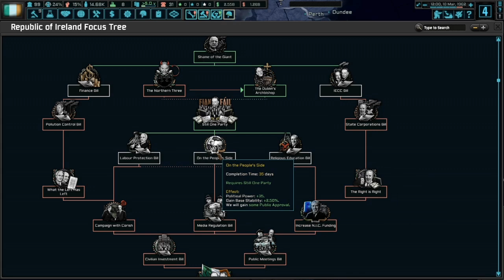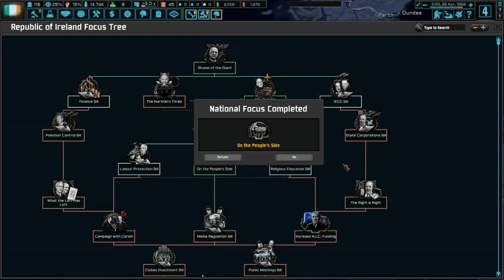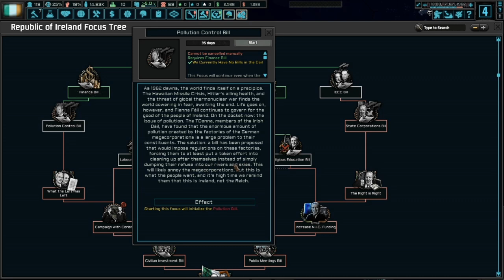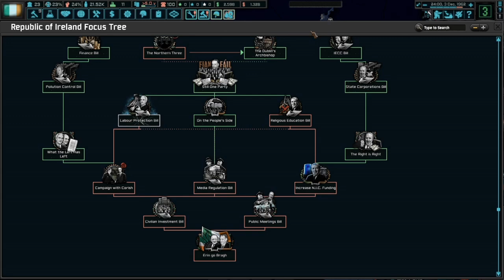Boys Will Be Boys! | HOI4 TNO Republic of Ireland #2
The Irish Government decide that now is the time for them to really strive for reform, both with their economy and within politics. After initial successes with the first couple of bills, the Labour Party decide to start causing problems by going against every single bill. Therefore, preventing much needed bills from being passed.